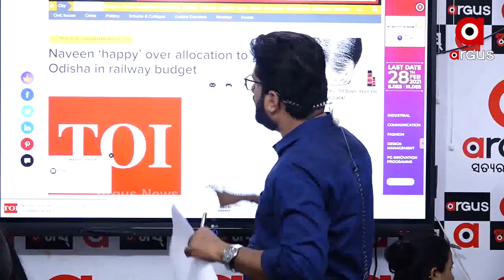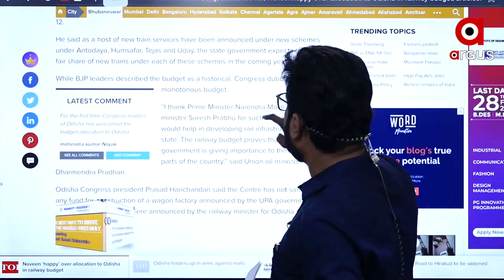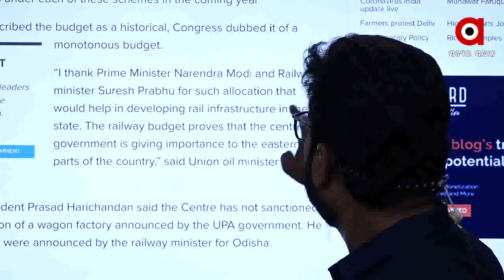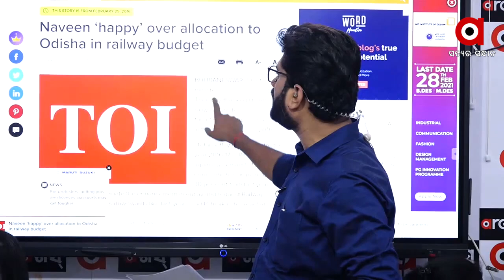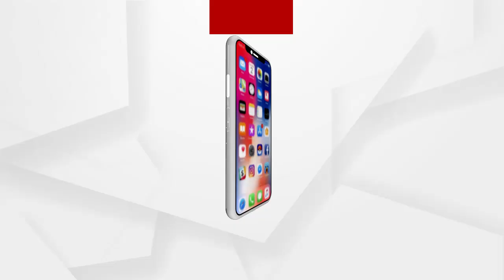ସତ ବଜେଟ ପଛବୁଦ୍ଧିଆ ଅଭିଯୋଗ